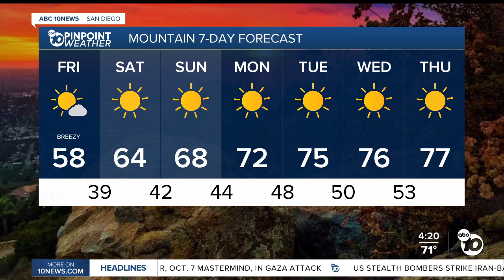Megan Parry 10/17/2024 ABC10